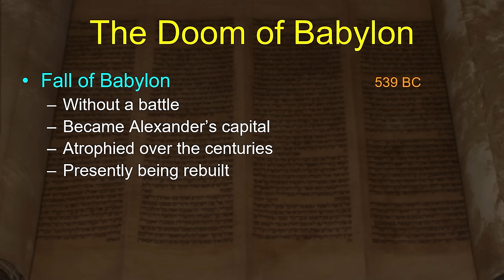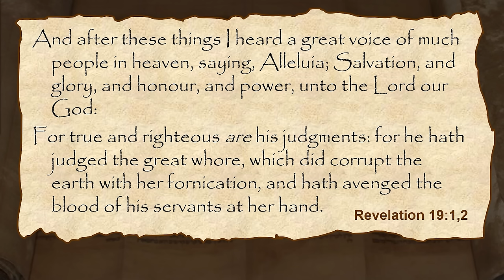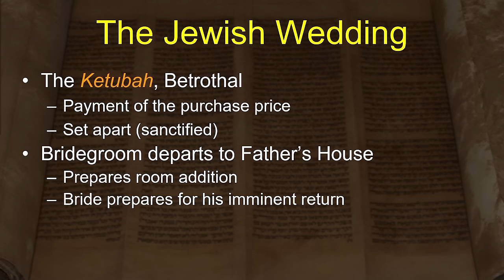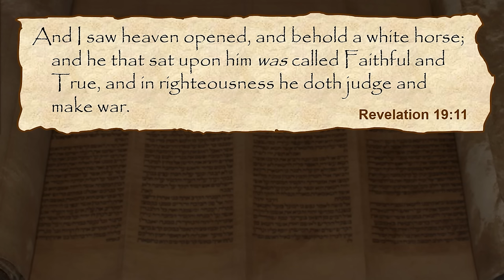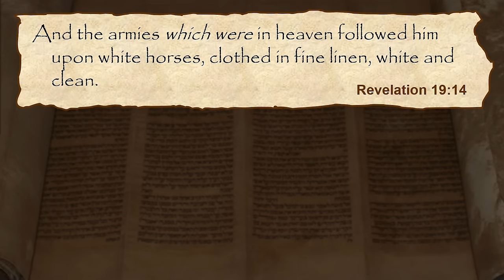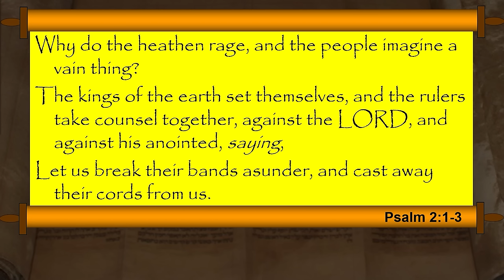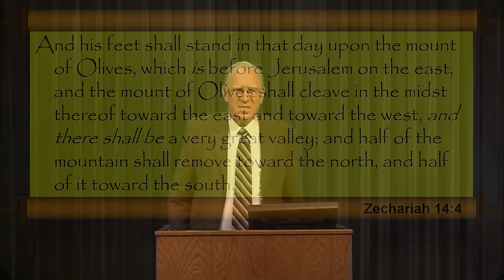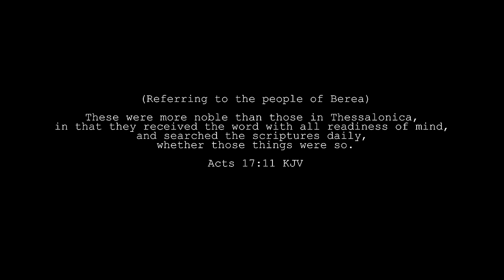The Book of Revelation - Session 22 of 24 - A Remastered Commentary by Chuck Missler